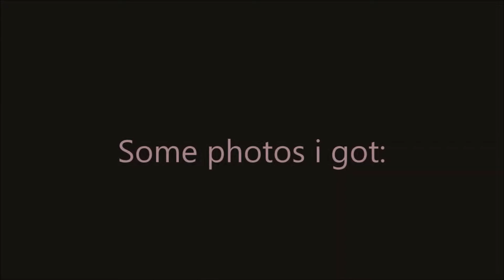Testing my Microscope: Blades